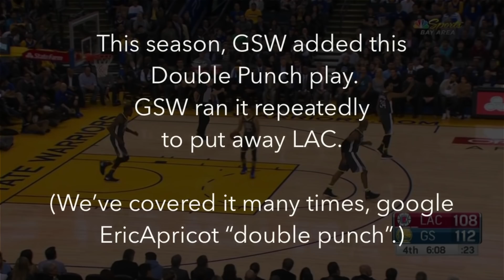KD Steph 1-2 Punch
Watch Stephen Curry and Kevin Durant close out the LA Clippers with the same repeated play. Highlighting subtle fakes, defensive mistakes, and the suffering bickering Clippers players and coaches. Co-starring Draymond Green and DeAndre Jordan.

By @EricApricot.